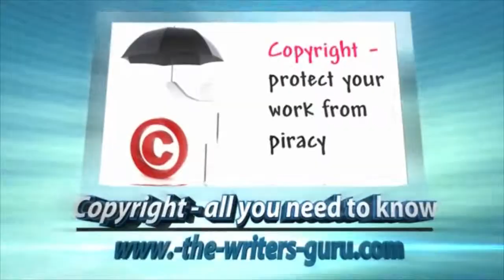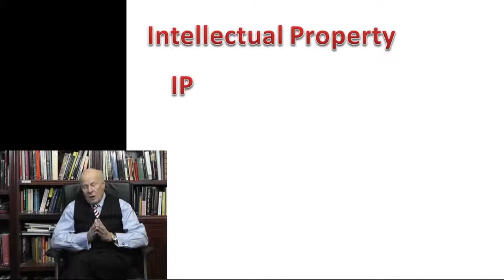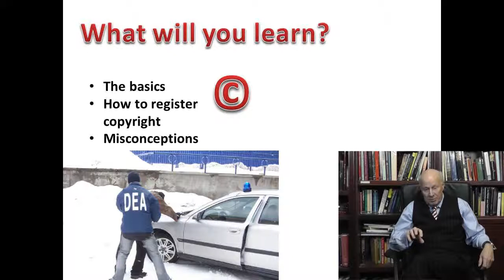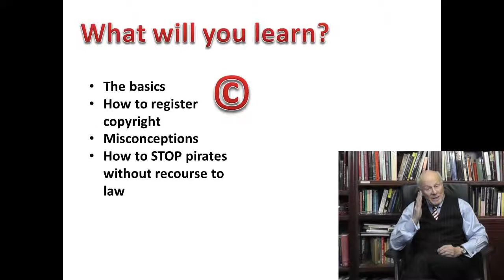COPYRIGHT what is copyright. Protect your most valuable asset - your intellectual property.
COPYRIGHT what is copyright?

Your photos. Your designs. Your novel. Your music composition are your intellectual property, so you need to understand the basics of copyright protection.

What will you learn in this Copyright Basics: How to Copyright?

The really basic stuff, like how to type a Copyright symbol © on your computer -- you know, the little C in a circle in this copyright basics course.
The difference between copyright, patenting and trade mark protection. Why protecting a product design is different from a graphic design.
The ins and outs of registering copyright -- and I'll explain the dangers in using what's called 'Poor man's Copyright'
I'll reveal all the misconceptions - and there are lots! For example -- THERE IS NO EQUIVALENT of the Drugs Enforcement Agency. There ARE no copyright cops. There is no authority that will sort out disputes for you
How to find out if someone has already registered a trademark
How the music industry and book publishers are protecting themselves against internet Pirate sites.
And I'll show you how, even as a one-man band, you can get someone who infringes your copyright to desist - without going to law.

In fact, I'll share a real-life Case Study where another writer copied my own website - wholesale. How I stopped her in one day flat.

AND, I'll give you lots of really useful links. Plus some interesting anecdotes and history about copyright to amuse you along the way.

Take this FREE Copyright Basics: course right now and learn how to copyright your intellectual property.